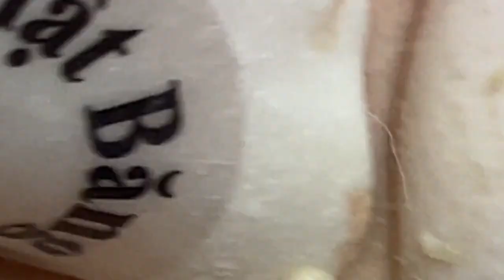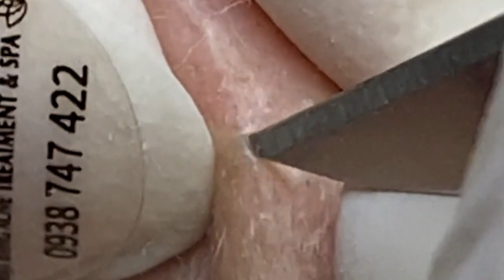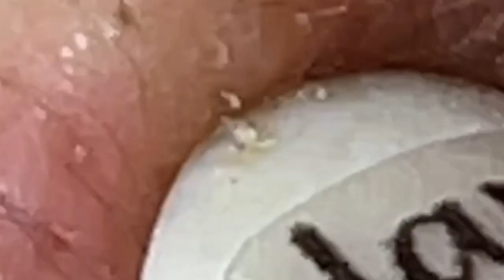العناية بالبشرة الفاخرة اليومية للوجه مع وكالة ناسا